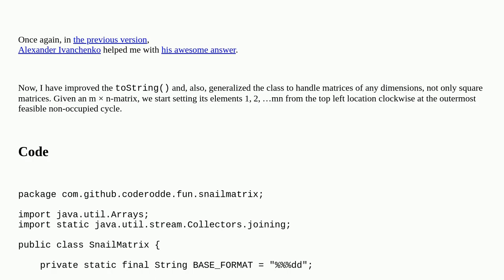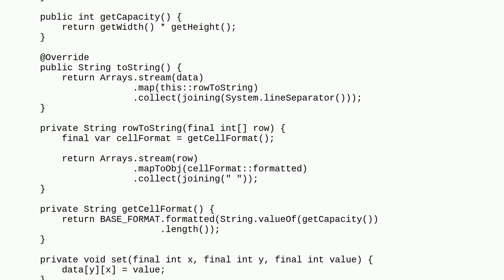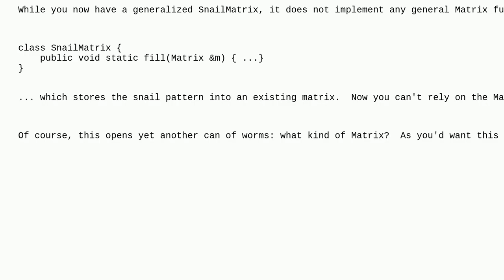Codereview: Snail matrix in Java - version III (generalizing)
Snail matrix in Java - version III (generalizing)

A special thanks goes out to the community

  java algorithm strings classes matrix